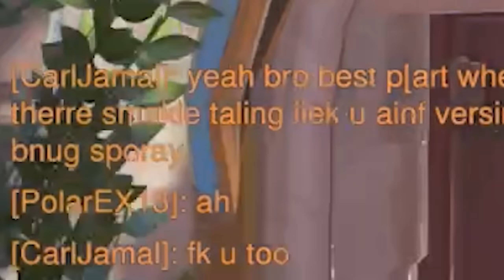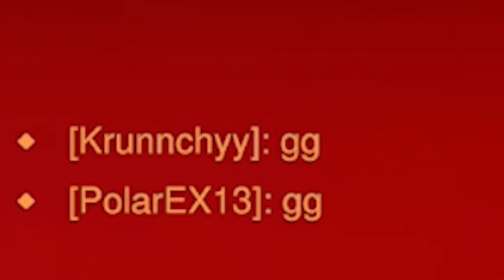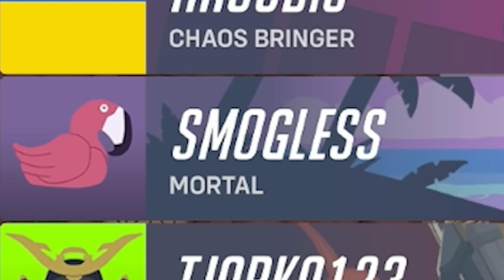TIMTHETATMAN'S TANK PLACEMENTS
👉Don't forget to choose me as your support-a-creator! Use Code - "timthetatman" in the Fortnite Store!